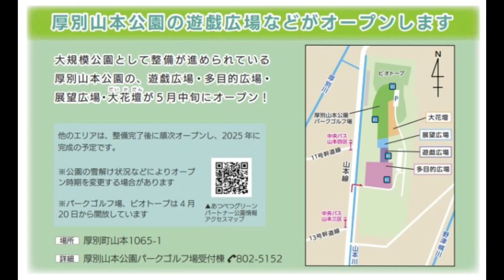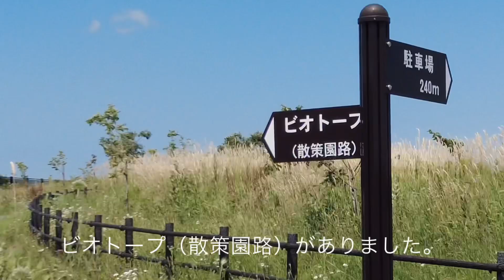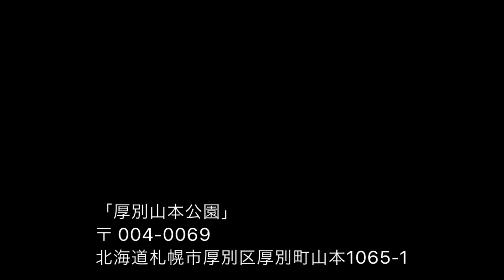2021年5月先行オープン札幌「厚別山本公園」ひと足早く公開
2025年に完成予定の「厚別山本公園」。この度、2021年5月に展望広場、遊戯広場、ビオトープ、パークゴルフ場が先行オープン。
ひと足早く行ってみた

「厚別山本公園」
札幌厚別区厚別町山本1065-1